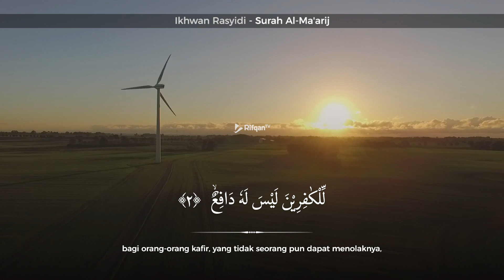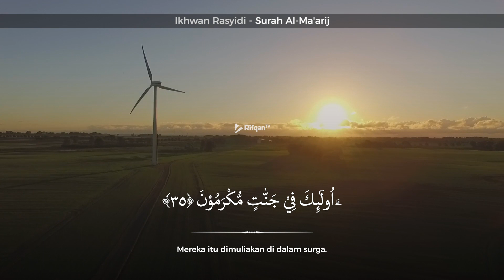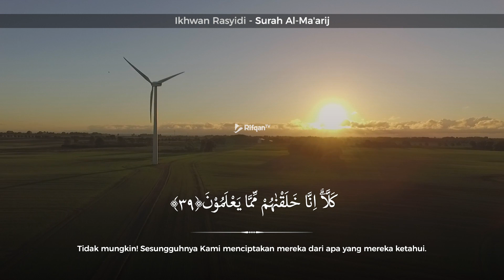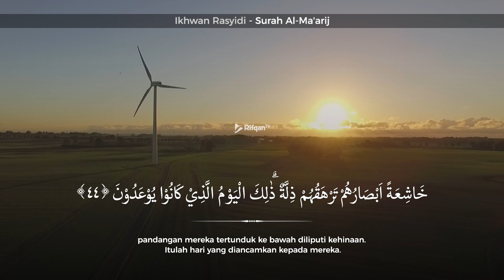Murottal Juz 29 - Surah Al-Ma'arij : Ikhwan Rasyidi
Rifqan TV.